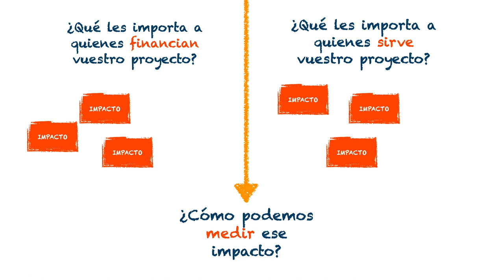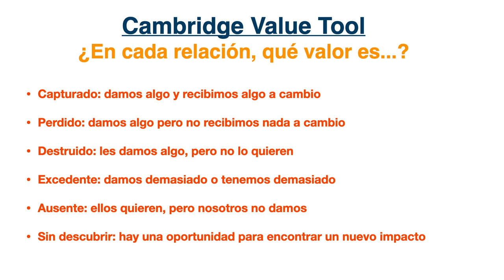Evaluación. Matt Finch.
Matt Finch explica en este vídeo cómo podemos investigar la variación o equilibrio del intercambio de valor en nuestro proyecto.